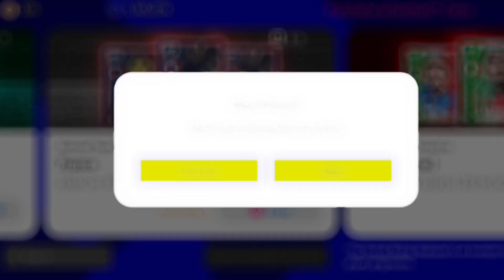Mbappe New Card || Goals & Skills Review || Efootball 23 Mobile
In today's video, we'll be exploring efootball using Mbappe New Card. Actually got him for free. This guy is a Beast in disguise. Try to get him if you don't have him. I await your testimonies